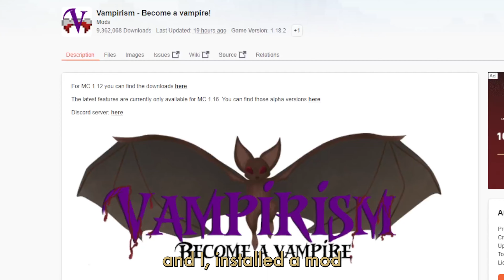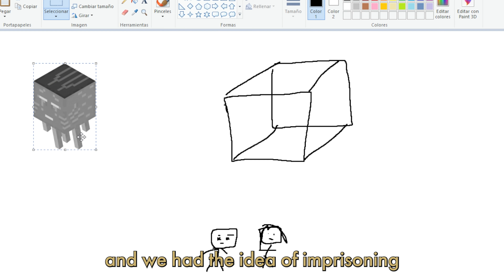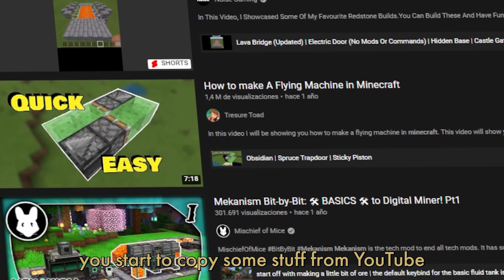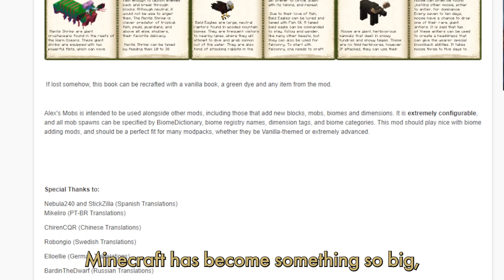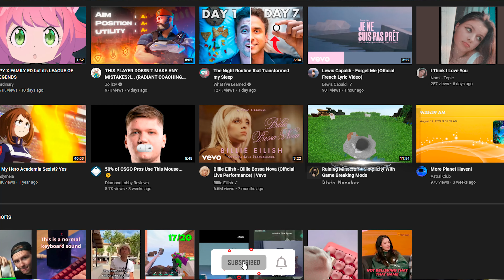This is Why We Keep Coming Back to Minecraft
Minecraft is one of the few games that manages to give me such a nostalgic feeling. It's a really good game, man *cries*. Minecraft makes me feel like when I was younger and I used to play Grand Theft Auto: San Andreas or Grand Theft Auto: Vice City on my old PC, it gives me the same feeling of having all the scenery to do whatever I want. Hope you enjoy the video.

Go feed your wolf, please.
Random Stuff:
 ✨MBTI: INTP
🎥 Camera: Sony ZV-1
⌨ Keyboard: Anne Pro 1 with Kailh Box White Switches
🖱  Mouse: Logitech G304
📟 GPU: Gigabyte AORUS Master RTX 3070

0:00 Intro
2:35 Minecraft Removes all the Anxiety
4:30 Why do We Stop Playing Minecraft?
6:09 Being Bullied in Videogame Stores
6:54 Special Guest